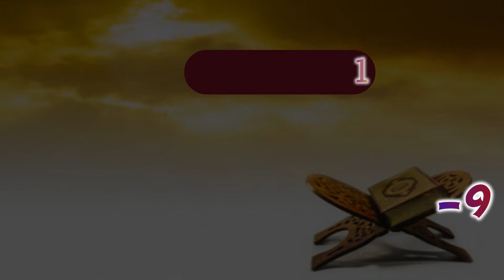எழுத்துகளின் தன்மைகள்-9/sifaat al huroof/sifaat of letters in tajweed/Qari Siddeeque Ali Baqawi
இந்த காணொலியில் எழுத்துக்களின் தன்மைகளை பற்றி சுருக்கமான முறையில் தெளிவாக கூறப்பட்டுள்ளது.

If you are passinate to read quran in this way, you can contact hazrath in the number mentioned below.number:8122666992